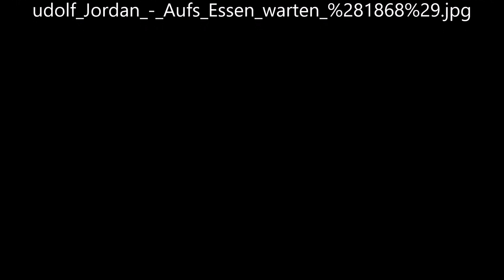Warten aufs Essen von Rudolf Jordan - Video von Günter Frei (Official Video)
Günter Frei, Dreivierteltakt, d-Moll,  diatonische Handharmonika,  Hohner Club II B, Konzertgitarre,  Warten aufs Essen,  Rudolf Jordan,

Rudolf Jordan malte dieses Bild 1868  in Öl auf Leinwand im Format 63  x  80 cm.

“       Artist
Rudolf Jordan  (1810–1887) Blue pencil.svg wikidata:Q2173092
Title
German: Warten aufs Essen

Waiting for supper
Object type  painting
Date  1868
Inscriptions  Monogram and date
Source/Photographer  Sotheby's, Olympia, 17 May 2007, lot 176     “